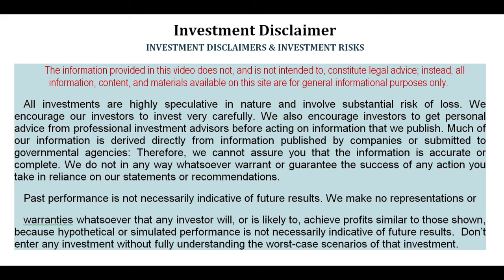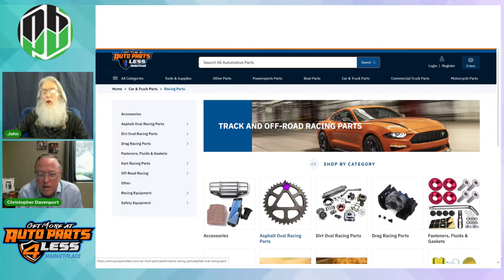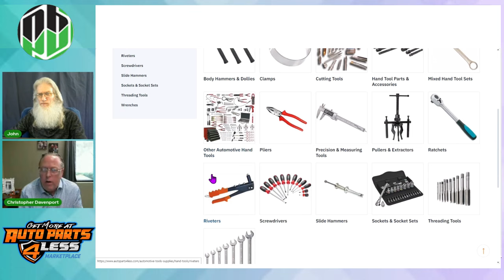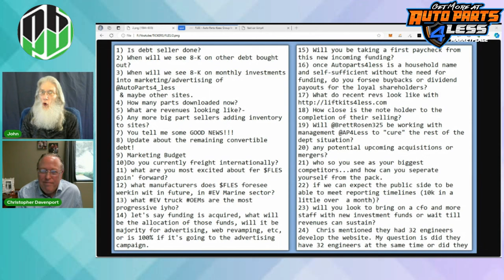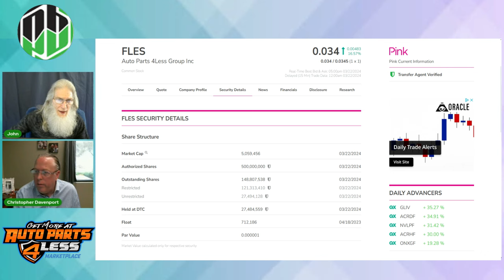INTERVIEW w/ CEO of $FLES Autoparts4less, Chris Davenport/ A Celebration!!🧙‍♂️Zidar On Top & Hot🔥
INTERVIEW: Today we talk with the CEO of $FLES, Chris Davenport
Autoparts4less. The company is exiting the debt stage into  moving in the growth stage of profitability,
Autoparts4less is the ONLY auto parts company to be using the largest business model in North America.
Join Chris & I as we talk about a Hot Penny Stock $FLES